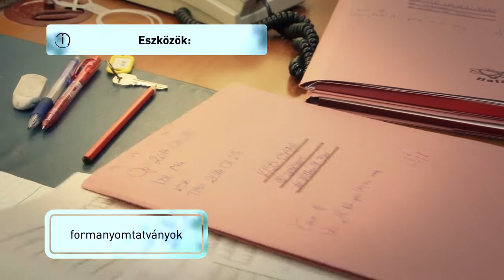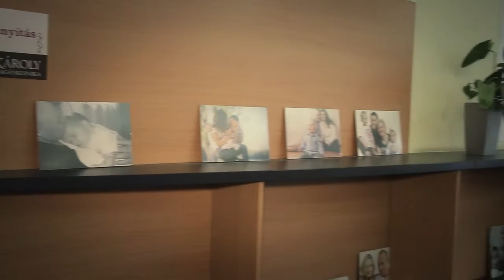4222 01 Betegirányító